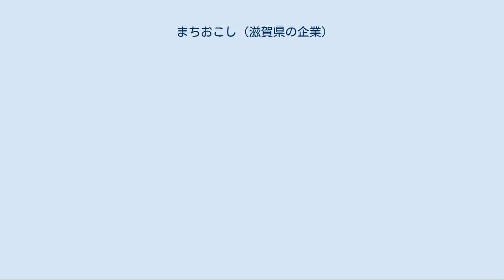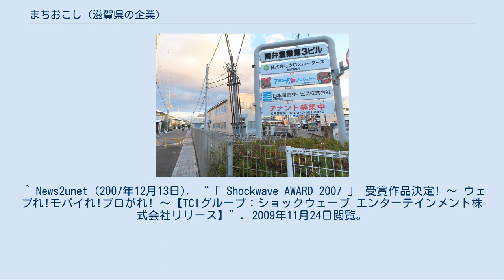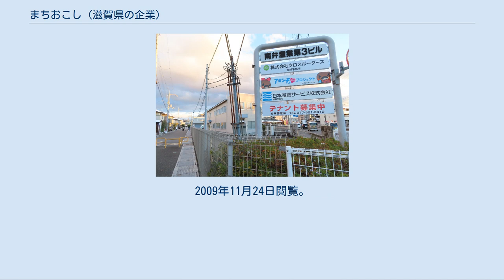まちおこし (滋賀県の企業)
株式会社まちおこしは、滋賀県守山市に拠点を置く日本の企業。
アニメ・漫画・音楽・書籍のコンテンツ製作やイベントの企画を行うアーティストグループ「藤井組」の運営母体である。
現在、びわ湖放送（BBC）とともに「知ったかぶりカイツブリ」や「滋賀ッツマン」などの地域密着コンテンツで地元滋賀県のまちおこしを行っている。
 藤井組とびわ湖放送が中心となり、滋賀県民と一緒につくるまちおこしプロジェクト。
「アミンチュ」とは「あわあわとしたうみのそばでのんびり暮らしていて、やさしくて、どこかかわいらしい、そんな滋賀県のひとをイメージした造語」である。
 2008年6月23日からびわ湖放送で朝夕を中心に不定期に放送されている「滋賀県産のアニメ歌」番組。
滋賀県の県鳥カイツブリをモチーフにしたキャラクターが登場し、滋賀県のあるあるネタやダジャレネタなどの「地産地笑アニメ歌」を発表する。
また2008年12月5日に「告白の唄1 告白編」がJOYSOUNDから滋賀限定でカラオケ配信され、現在では全国のJOYSOUNDで「告白の唄1 告白編」「おあいにくさま」「野洲のおっさんカイツブリ」の3曲が配信されている。
2009年5月1日にはUGAからも「告白の唄1 告白編」「滋賀ッツマンのテーマ」「滋賀ッツマン体操」の3曲の配信が開始された。
 あにツブリ 赤い蝶ネクタイがチャームポイントな歌って踊れるカイツブリ。
たまに背伸びしたり白目を剥いたりする。
バックでちょこまかと踊るちびツブリはあにツブリの弟。
あにツブリ&ちびツブリとよく似たキャラクターにサングラス姿のカイツブリ&カブリシャスがいる。
 恋ツブリ 大きなリボンがチャームポイントな女の子のカイツブリ。
あにツブリに夢中らしい。
あにツブリにちびツブリがいるように、恋ツブリにも妹ツブリがいる。
 野洲のおっさんカイツブリ バーコード頭と野洲弁が特徴的なおっさんのカイツブリ。
毎年、春になるとびわ湖１週行脚をおこない「７月１日びわ湖の日」をPRする。
また、冬には「野洲のおっさん屋台行脚」と題して、屋台を引きながら「野洲のおっさん焼き」という大判焼きを売って歩く。
オレンジリボン、特殊詐欺防止、障がい者雇用支援などの社会活動もサポートする。
 VIVAビワばあさんカイツブリ 左右に元気に踊るおばあさんのカイツブリ。
紛らわしい方言で若者をあたふたさせる。
 おかんツブリ 家事や子育てに忙しいおかあさんのカイツブリ。
少しおとぼけなところがある。
 ビッシー ネス湖のネッシーよろしく琵琶湖に現れる怪獣。
 滋賀県を守るご当地ヒーロー「滋賀ッツマン」とその助手「水がめ子ちゃん」が滋賀県各地の「のほほんヒーローズ」を紹介するアニメ番組。
これまでにシーズン1、シーズン2（キャラクター映画祭で公開された「滋賀ッツマン the movie」）、シーズン3が放映されており、2009年11月8日には全シーズンを収録したDVDも発売されている。
 滋賀ッツマン 滋賀県を守るヒーロー。
滋賀は全く平和なので主役のわりに出番が少ないが、本人はそのことを誇りにしている。
滋賀県章の形をした顔で、「びわ湖は滋賀の1/6」などと書かれたTシャツとマントを着用。
「シーガーチャポン」でヒーローを誕生させる。
 水がめ子 滋賀ッツマンの助手。
頭の上に水がめを乗せており、水がめの異変（びわ湖大なまずが飛び跳ねるなど）によって各地のヒーローの活躍を察知する。
シーズン3ではオープニングで様々なヒロインに変身し、ただでさえ少ない滋賀ッツマンの出番を奪っていた。
 グローバルウィンマン 滋賀ッツマンのライバル。
「滋賀ッツマン the movie」で死闘を演じた。
 のほほんヒーローズ 滋賀県の各地を守るイマイチ頼りないヒーロー達。
これまでに堅田・マキノ・守山・安曇川・信楽・蒲生・雄琴・近江八幡（以上シーズン1）・長浜・甲賀・甲南・瀬田・大津・野洲・近江舞子・志賀・石部・高月（以上シーズン2）・五個荘・草津・膳所・米原・栗東・大中・高島（以上シーズン3）のヒーローが登場している。
ヒーローの名前・容姿・得意技はそれぞれの地域の地名や地域特性にちなんでおり、例えば堅田を守るヒーロー「カタッターA」は、頭に浮御堂、肩に「タ」のデザインがあり、「カッタッター!」のセリフとともにカスタネットを叩くことを得意技としている。
 放送局は電波法・放送法により、放送開始・終了時に局名告知を行わなければならないとされる。
こ...